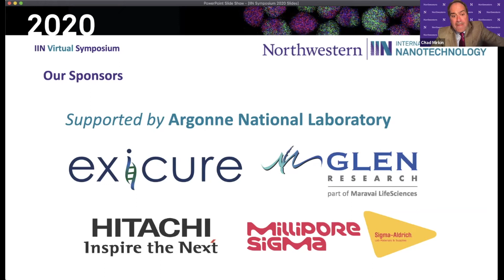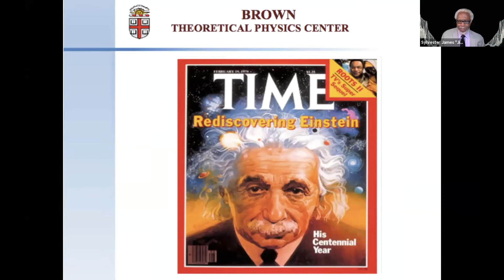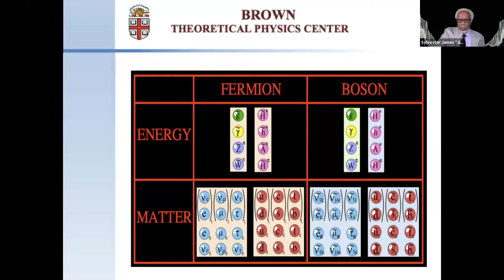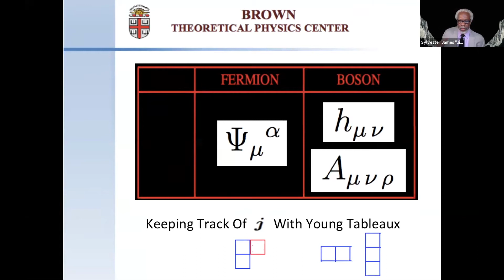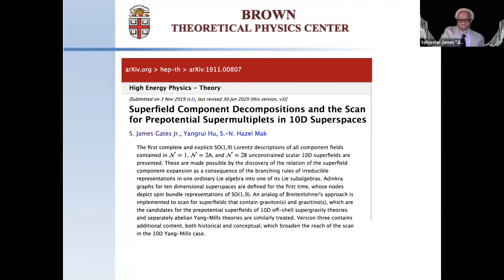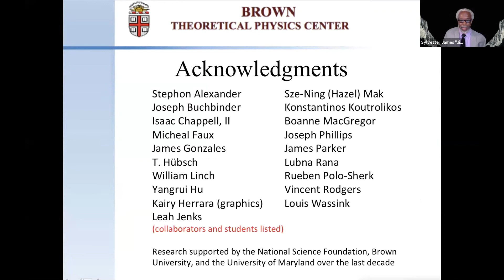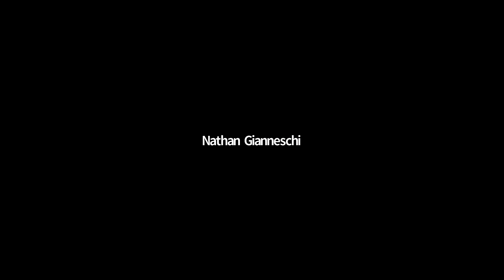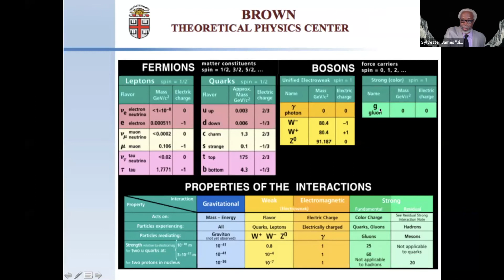Sylvester James Gates Jr., "How Thinking Like a Geneticist Helped Me Solve a 25-Year-Old Problem..."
Presented at the IIN Virtual Symposium on Oct. 29, 2020. Hosted by the International Institute for Nanotechnology at Northwestern University.

Prof. Gates is the director of the Brown Theoretical Physics Center and the Ford Foundation Professor of Physics at Brown University. Full presentation title: "How Thinking Like a Geneticist Helped Me Solve a 25-Year-Old Einstein-Type Problem in String Theory"